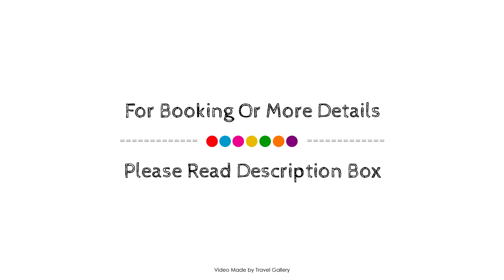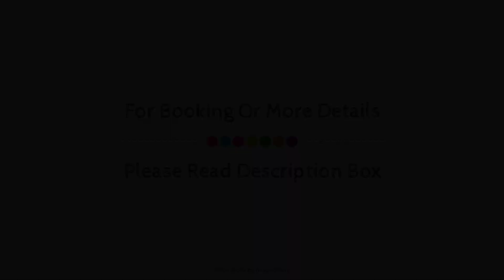Lejano Nahuel, San Carlos de Bariloche, Argentina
About Property:
Stop at Lejano Nahuel to discover the wonders of San Carlos de Bariloche. The hotel offers guests a range of services and amenities designed to provide comfort and convenience. Free Wi-Fi in all rooms, car park, room service, airport transfer, meeting facilities are on the list of things guests can enjoy. Some of the well-appointed guestrooms feature heating, wake-up service, alarm clock, telephone, fan. Take a break from a long day and make use of hot tub, skiing, massage, children's playground, garden. For reliable service and professional staff, Lejano Nahuel caters to your needs.
Searching For
1. Lejano Nahuel - San Carlos de Bariloche
2. Lejano Nahuel - San Carlos de Bariloche Virtual Tour
3. Lejano Nahuel - San Carlos de Bariloche Rooms
4. Lejano Nahuel - San Carlos de Bariloche Amenities
5. Lejano Nahuel - San Carlos de Bariloche Videos
6. Lejano Nahuel - San Carlos de Bariloche Offers
7. Lejano Nahuel - San Carlos de Bariloche Deals
Audio Credit:
Track Title: Blank Slate
Artist: VYEN